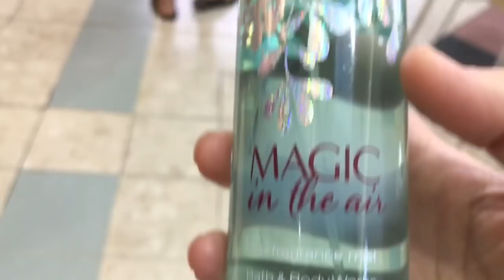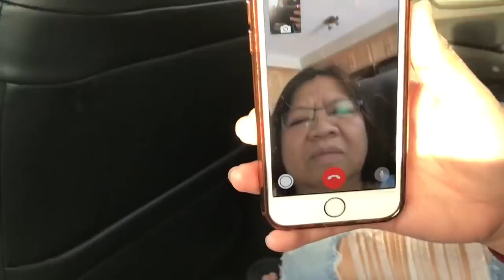BE CAREFUL WITH MY HEART | PINOY MERYENDA | PINOY ABROAD VLOG